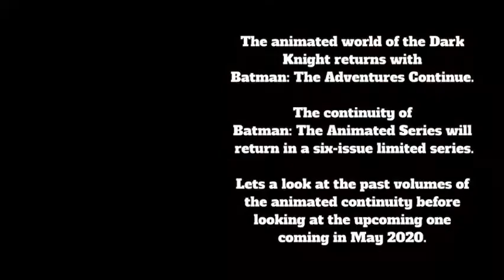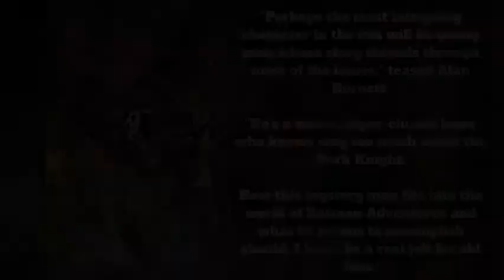Batman Adventure Continues - DC Comics May 2020 Solicitations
Batman Adventure Continues is a limited series coming in May 2020